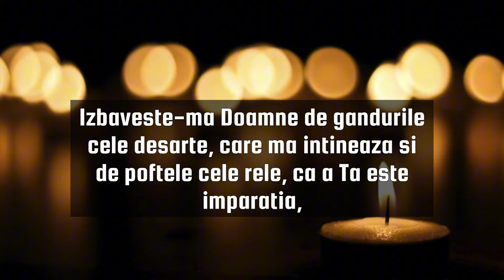Rugăciunea serii de sâmbătă - Rugăciune de seară puternică